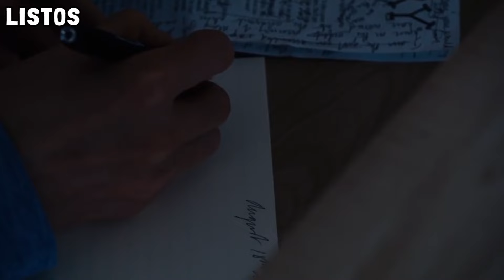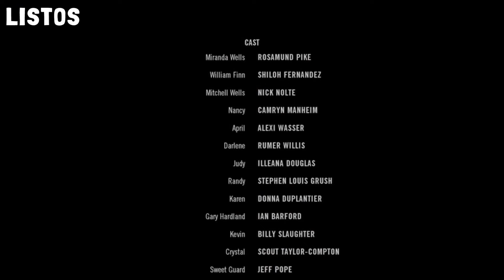DEVOLVER AL REMITENTE en 9 MINUTOS | EL RESUMEN DIOS